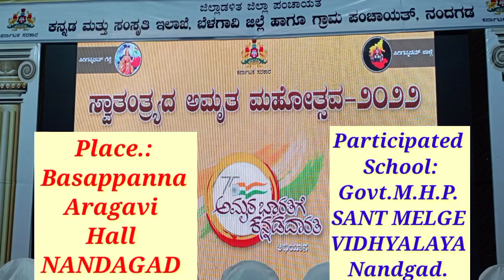देशभक्ती नृत्य सादरकर्ते- मराठी संत मेलगे विद्यालय नंदगड Patriotic Dance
स्वतंत्र भारताच्या अमृत महोत्सवानिमित्त कर्नाटक सरकारने तालुका पातळीवरील कार्यक्रमांचे खास आयोजन केले होते. बेळगाव जिल्ह्यातील ऐतिहासिक स्थळ नंदगड येथे हा कार्यक्रम पार पडला यावेळी विविध शाळांनी संस्कृती कार्यक्रम सादर केले. यामध्ये सरकारी हायर प्राथमिक मराठी संत मेलगे विद्यालय नंदगड यांनी देशभक्तीपर नृत्य सादर केले.